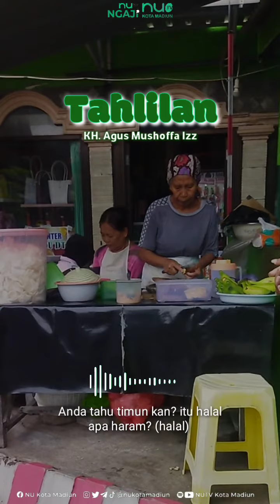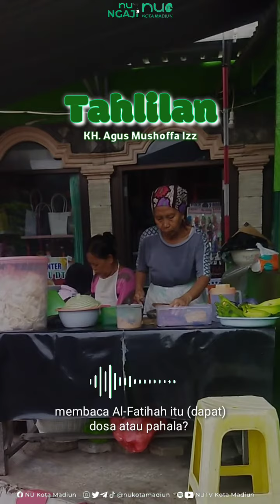Tahlilan - KH. Agus Mushoffa Izz